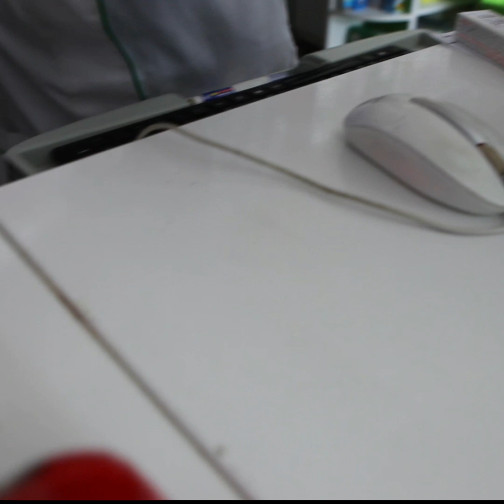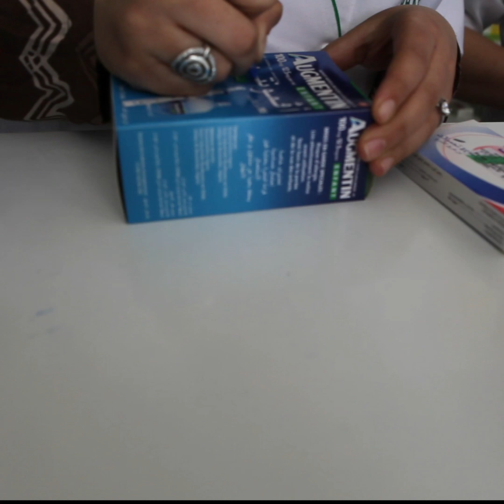circoncision collective des enfants du village Ait ouelhadj commune bouaddou